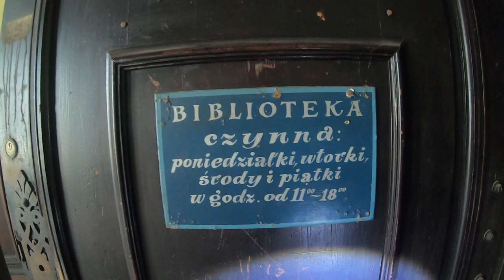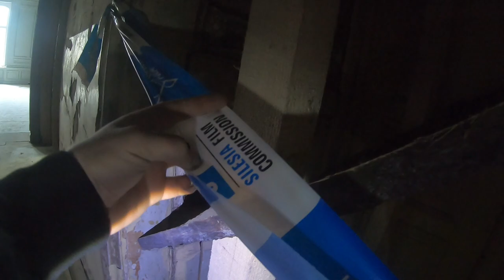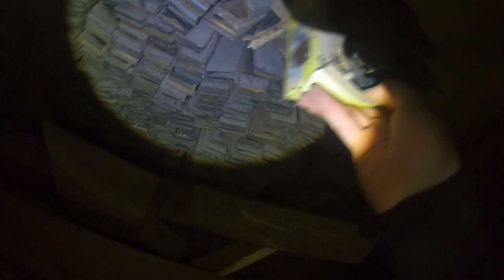OPUSZCZONY PAŁAC W BOŻKOWIE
► Podoba się?
► Zostaw łapkę!
► Kliknij dzwoneczek🔔!